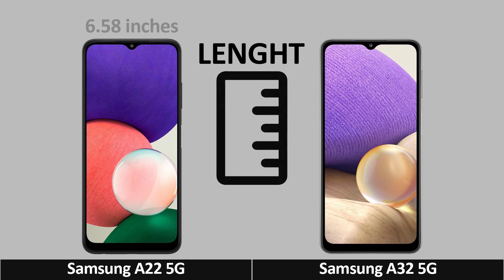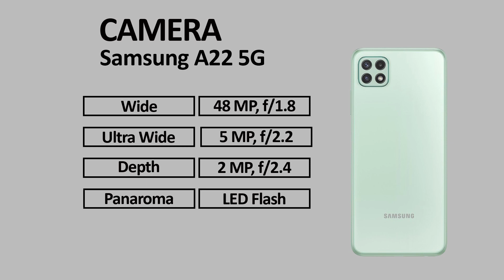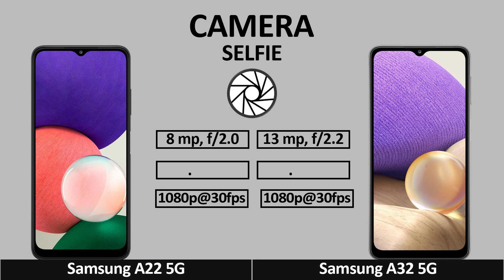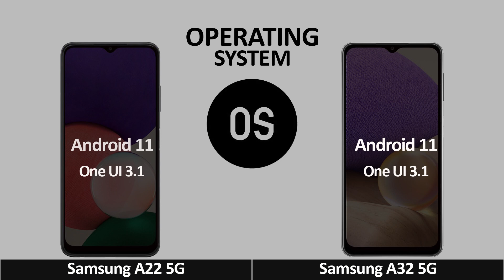Samsung Galaxy A22 5G Vs Samsung Galaxy A32 5G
Samsung Galaxy A22 5G Vs Samsung Galaxy A32 5G | Animated Comparison |

tags(ignore):

samsung galaxy a22 5g phone,
samsung galaxy a22 5g philippines,
samsung galaxy a22 5g telugu,
samsung galaxy a22 to 5g

galaxy a22 5g unboxing, samsung, samsung galaxy a22, samsung galaxy a22 unboxing,
samsung a22 5g, galaxy a22, galaxy a22 official, galaxy a22 5g price, galaxy m22,
galaxy a22 5g price in us, galaxya22, samsung, galaxy a, samsung a22,
samsung a22 5g price, galaxy a22 5g, galaxy a22 5g first look

samsung a22 5g specification,
samsung a22 5g trailer,
samsung a22 5g unboxing telugu,
samsung a22 5g technical guruji,
samsung a22 5g antutu,
samsung a22 5g vs a32 5g,
samsung a22 5g giá bao nhiêu,
samsung a22 5g display,
samsung galaxy a22 5g launch date in india,
harga samsung a22 5g di indonesia,
samsung a22 5g europe,
samsung a22 5g full specification,
samsung a22 5g flipkart,
samsung a22 5g features,
samsung a22 5g gsm,
samsung galaxy a22 5g trailer,
samsung galaxy a22 5g pubg,
samsung galaxy a22 5g technical guruji,
samsung a22 5g harga,
hp samsung a22 5g,
samsung a22 5g india,
samsung a22 5g indonesia,
samsung a22 5g images,
samsung a22 5g kapan rilis,
samsung a22 5g launch date,
samsung a22 5g launch date in pakistan,
samsung a22 5g latest news,
samsung a22 5g malayalam,
samsung a22 5g mobile,
samsung a22 5g malaysia,
samsung galaxy a22 5g mobile,
samsung a22 5g official video,
samsung a22 5g phone,
samsung a22 5g price,
samsung a22 5g price in pakistan,
samsung a22 5g price philippines,
samsung a22 5g processor,
samsung a22 5g phone price,
samsung a22 5g release date,
samsung a22 5g release date in india,
samsung a22 5g ram,
samsung a22 5g specs,
samsung a22 5g smartprix,
samsung a22 5g sar value,
samsung a22 5g spesifikasi,
samsung a22 5g specs gsmarena,
samsung a22 5g tamil,
samsung a22 5g unboxing technical guruji,
samsung a22 5g unboxing tamil,
samsung a22 5g vs a52,
samsung a22 5g vs m42 5g,
samsung a22 5g whatmobile,
samsung a22 5g weight,
samsung a22 5g 2021,
samsung a22 5g 6gb ram,
samsung a22 5g 8gb ram,
samsung a22 5g 91mobiles